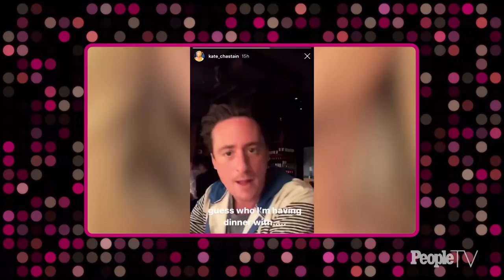'Teen Mom 2' & 'Below Deck: Mediterranean' Teaser With Rachel Lindsay, Jade Cline & More | PeopleTV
Teen Mom 2' star Jade Cline, 'Below Deck: Mediterranean' cast Chef Ben Robinson, 'Ghosted: Love Gone Missing' hosts Rachel Lindsay & Travis Mills, and People's Bravo expert Dave Quinn on new episodes of 'Teen Mom 2', 'Below Deck: Mediterranean', and 'Ghosted: Love Gone Missing.' Also in this episode, we take a look back at a 2014 episode of 'Dance Moms' wherein an argument between Kelly and Abby about their daughters led to a full on heated screaming match.

ACT 1: 00:00 — 14:00
TOPIC: Top 5 + Below Deck Med
GUESTS: Chef Ben Robinson (cast, Below Deck: Mediterranean)
Dave Quinn (People’s Bravo Expert)

ACT 2: 14:00 — 23:00
TOPIC:  Ghosted: Love Gone Missing
GUESTS: Rachel Lindsay (host, Ghosted: Love Gone Missing)
Travis Mills (host, Ghosted: Love Gone Missing)

ACT 3: 23:00 — 30:00
TOPIC: Teen Mom 2
GUESTS:  Jade Cline (cast, Teen Mom 2)

ACT4:  30:00— 32:00
TOPIC: Reality History – Dance Moms
GUESTS: N/A